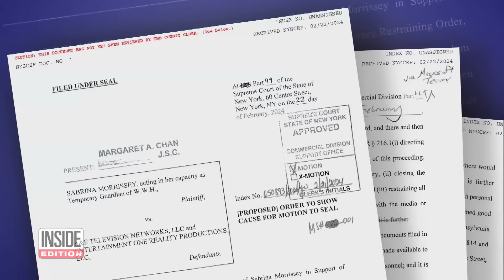Wendy Williams' Guardian Files Lawsuit Ahead of Documentary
An epic legal battle is underway in an apparent attempt to stop the explosive Wendy Williams documentary from airing on TV. The documentary comes on the heels of news that the legendary talk show host was diagnosed with dementia and aphasia. The lawsuit was filed by Williams’ court-appointed legal guardian. Williams’ current whereabouts are known only to the guardian and her care team. However, she is reportedly in communication with her niece, Alex Finnie, and other family members by phone.